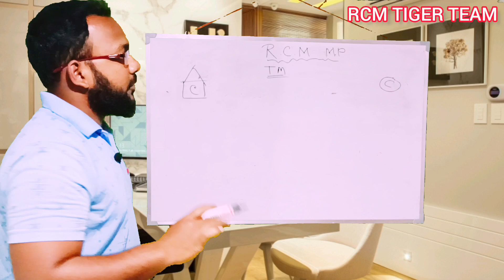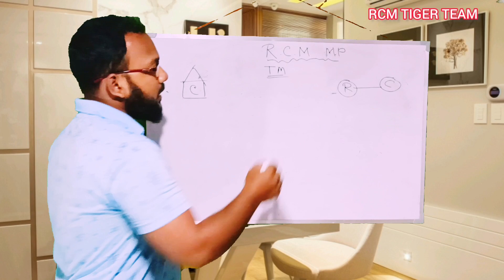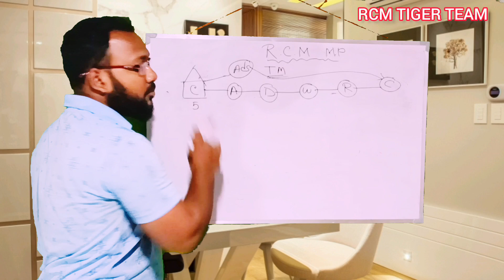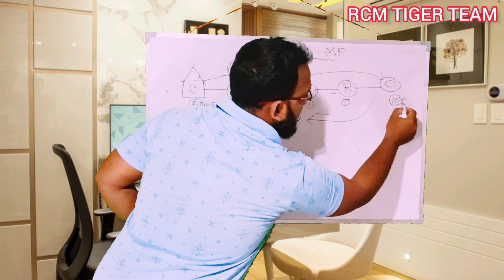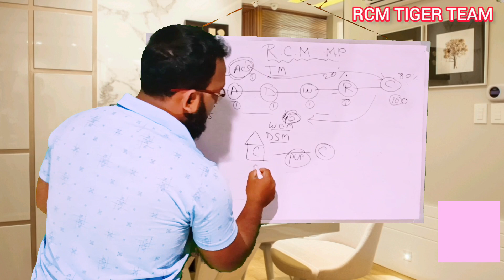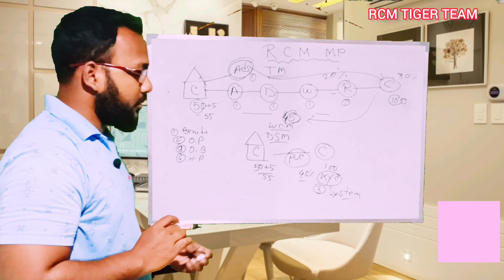Rcm Marketing plan I Bangla video I Rcm business I Sohel Rana Rcm I Network Marketing Plan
NETWORK MARKETING
DIRECT SELLING MARKETING

To more information log on to RCM TIGER TEAM (LEADER SOHEL RANA)
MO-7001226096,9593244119